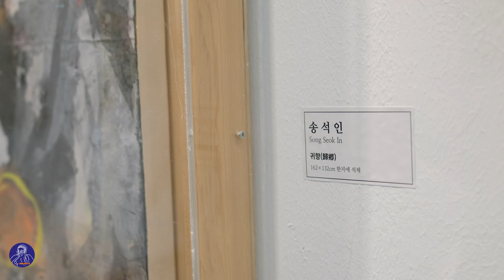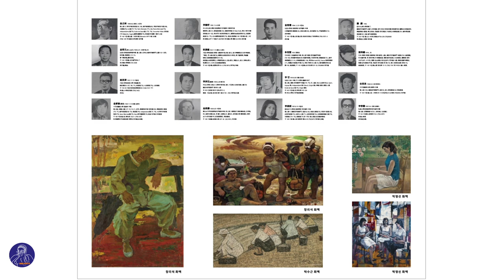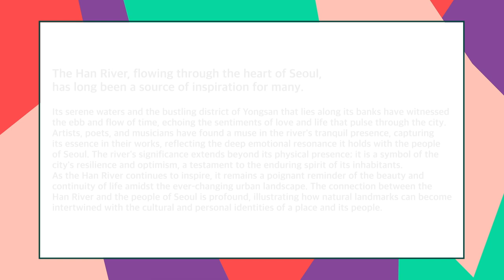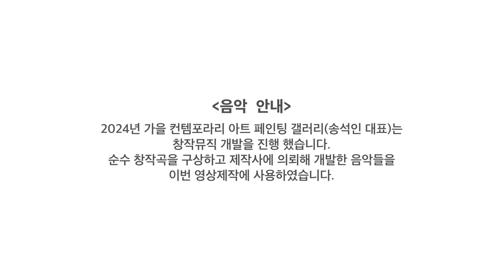SONG SEOK IN Museum송석인미술관 - Exploring the Artistic Journey of Song SeokIn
Exploring the Artistic Journey of Song SeokIn: A Fusion of Suffering and Spirituality
Song SeokIn's artistry is a reflection of hier dramatic and spiritual journey, where her unconscious inspirations have significantly shaped her creative expression.
제1회 우리시대의 용산의 화가들 전

보도 자료

삶과 예술, 두 가지 모두 정직하게 천천히 가야 합니다. 무조건 앞서 나가야 하고 새로움의 첨단이어야만 하길 조급해지다 보면 AI와 함께하는 시대에는 전체적인 균형과 조화를 잃을 수도 있습니다.
그런데 균형과 조화로 전통과 현대를 잘 어우르는 곳이 바로 용산미술협회라고 생각합니다. 삼십 여년이 넘는 미술계의 산 역사를 가지고 있는 가운데 용산에는 삼각지를 중심으로 한 현실작가와 순수미술의 이상적 작가의 절묘한 조화로움이 돋보인다고 할 수 있겠습니다. 그런 가운데 용산미술협회 제14대 수장인 송석인 회장은 2025년 용산 한 리버 비엔날래(Han River Biennale)를 준비하며 2024년 지역주민과 함께하는 전시회로 그 의미를 두고 있습니다. 내년 준비를 위하여 용산미술 30년 거장전 선정위원회 추천 및 구성을 할 예정에 있으며 그에 앞서 2024년  우리 시대의 용산의 화가들 개막전을 계획하였습니다.

용산구 무한발전 파이팅 기원 패션쇼!!

일반적인 전시회 오픈식이 아닌 용산구가 대한민국의 중심으로 무한 발전 염원하는 마음으로 용산구 파이팅 기원 패션쇼를 기획했으며
실제모델들의 멋진 워킹패션쇼가 열릴 예정입니다

근현대사의 새로운 시도!! 아직 어디서도 기획한바 없는 전시!!

국민화가 “우리 아버지 박수근 화백” - [장남 박성남 화백 토크쇼]가 준비되어 있습니다. 특히 4대가 미술을 하는 박수근 화백의 가족 대한 그림 이야기를 쉽게 들을 수 없기에 갤러리를 운영 중인 송석인 회장의 아우라와  전시의 안목에 큰 박수를 보냅니다. 더불어 송석인,김선회, 김종수,백만우, 김종수, 최장칠 , 이길순 화백 님 등 대가들의 대형 100호 사이즈의 작품과 박수근 화백 3대 가족 그림, 외부 초대작가, 외국 작가는 물론 용산미술협회 회원들의 적극적인 참여로 다양한 미술의 작품들을 감상할 수 있는 좋은 기회라고 생각합니다. 특히 용산미술협회에서는 처음으로 근대 작가 발굴에 대하여 관심을 가지고 용산 미술작가의 아카이브를 만들기 위하여 노력 하고 있으며, 여성작가 활동을 지원하기 위한 여성 발전 위원회 발족등 다양한 발전 모색도 하고 있습니다. 2025년 용산 한 리버 비엔날래(one river biennale)가 벌써부터 기대되며 향후 송석인 회장의 적극적이고 열정적인 발 빠른 횡보에 큰 기대를 해 봅니다 .많은 응원과 격려 부탁드립니다

  ○ 행사일시:  1부) 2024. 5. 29.(수) ~ 6. 3.(월)
                2부) 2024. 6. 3.(월) ~ 6. 7.(금)
  ○ 행사장소: 서울 이테원동 용산아트홀(용산구청내)
  ○ 참가대상: 용산미술협회 회원 및 지역주민 참여 등

송석인 작가의 삶과 예술은 극적인 경험과 깊은 영적 체험의 교차점에서 이해될 수 있습니다. 그의 초기 경험은 무의식의 깊은 곳에서 영감을 받은 것으로 보이며, 이는 그의 예술적 감수성에 큰 영향을 미쳤을 것입니다. 그의 작품에서는 개인적인 고통과 영적인 경험이 어떻게 예술로 승화되는지를 볼 수 있습니다. 예술가로서의 그의 길은 개인적인 고난을 넘어서는 힘을 보여주며, 그의 작품은 이러한 개인적인 여정을 통해 더욱 풍부해졌습니다. 그의 예술은 개인적인 체험을 넘어서 관객에게 깊은 공감과 감동을 주는 능력이 있습니다. 이는 그가 겪은 영적 체험과 그의 예술 사이에 깊은 연결고리가 있음을 시사합니다.

송석인 작가의 영적 상담가로서의 경력은 그의 예술에 또 다른 차원을 추가합니다. 그의 상담 경험은 인간 심리의 깊은 이해와 영적 세계에 대한 통찰력을 제공하며, 이는 그의 작품에 반영되어 있습니다. 그의 그림은 단순한 시각적 표현을 넘어서, 관람자의 내면에 깊은 울림을 주는 영적 메시지를 담고 있습니다. 그의 작품은 종종 그가 겪은 영적 체험의 상징적 표현으로 해석될 수 있으며, 이는 관람자로 하여금 자신만의 영적 여정을 탐색하도록 독려합니다.

그의 개인적인 고난과 영적 체험은 그의 예술적 표현에 깊이를 더하며, 이는 그의 작품을 통해 명확하게 드러납니다. 그의 그림은 감정의 극치를 표현하며, 이는 예술가로서 그의 능력을 증명합니다. 그의 작품은 개인적인 경험을 넘어서 보편적인 인간 경험의 일부로서의 가치를 지니며, 이는 예술의 진정한 목적 중 하나입니다. 그의 예술은 개인적인 치유의 수단을 넘어서, 관람자에게도 영적인 치유와 위안을 제공합니다.

송석인 작가의 삶과 예술에 대한 평론은 그의 작품이 단순한 미적 즐거움을 넘어서, 인간의 영혼을 울리는 깊은 메시지를 담고 있음을 인정해야 합니다. 그의 예술은 개인적인 고난을 넘어서는 힘과 영적인 깨달음의 중요성을 강조합니다. 그의 작품은 예술이 단순히 현실을 반영하는 것이 아니라, 현실을 초월하여 인간의 내면세계와 영적인 차원을 탐구하는 수단임을 보여줍니다. 그의 예술적 여정은 예술가가 겪는 고난과 영적인 탐색이 어떻게 예술적 창조력으로 전환될 수 있는지를 보여주는 강력한 사례입니다. 그의 작품은 예술과 영성이 어떻게 상호작용하며, 이를 통해 인간의 경험을 어떻게 풍부하게 하는지를 보여줍니다. 송석인 작가의 예술은 그 자체로서 강력한 영적 메시지를 전달하며, 이는 예술이 인간의 삶에 미치는 영향력의 깊이를 증명합니다. 그의 작품은 예술이 단순한 표현의 수단을 넘어서, 인간의 영혼을 탐구하고 치유하는 데 있어 중요한 역할을 할 수 있음을 보여줍니다.